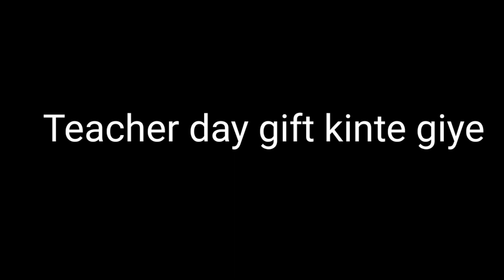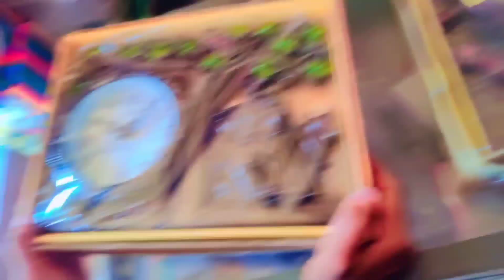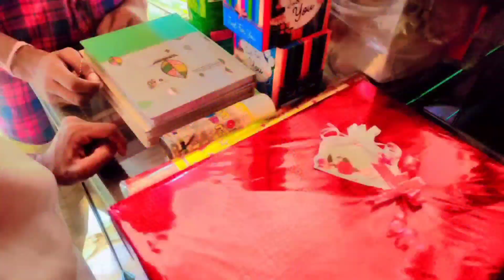Teacher Day Te Gift Kinte Giye 🤣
daily vlogs
lifestyle vlogs
traveling desi vlogs
family vlogs
best hindi vlogs
teacher Day vlog
teacher Day
Bengali vlogs
travel vlogs